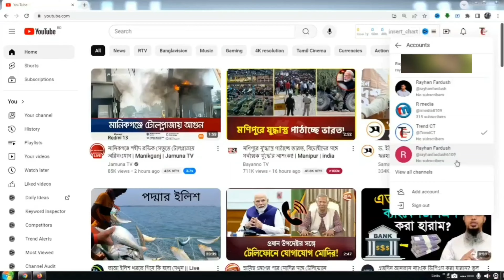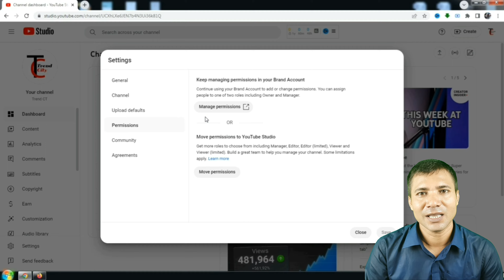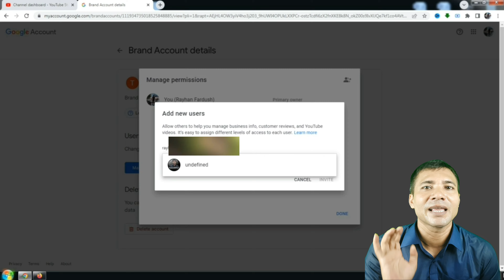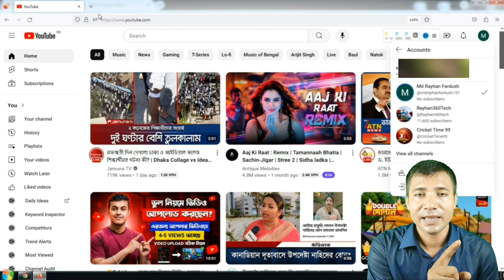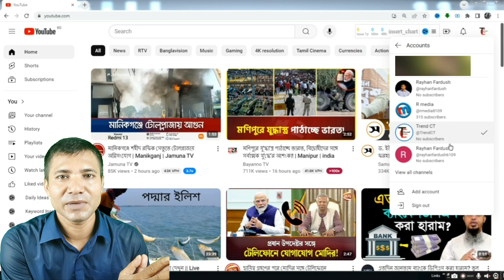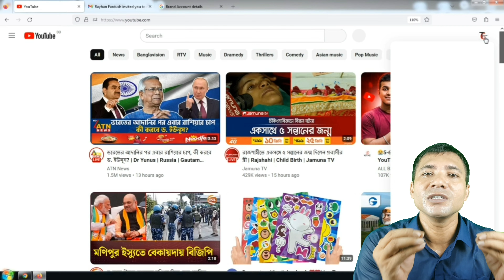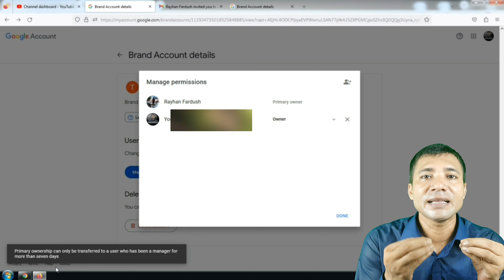youtube gmail change || youtube channel gmail change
youtube gmail change step by step || youtube channel gmail change

In this video I will show you youtube gmail change step by step || youtube channel gmail change & how to transfer youtube channel to another google account or tell about youtube channel gmail change in Bengali.  Many people want to know from me about Youtube gmail change and youtube gmail account change and many people ask about how to transfer youtube channel ownership and how transfer youtube channel to another google account. So in this video I have shown step by step how to transfer youtube channel to another google account or change youtube channel gmail. So if you want to learn how to transfer youtube channel to another google account in a simple and correct way, then watch the entire video carefully and subscribe to the channel to watch such videos regularly.

Questions related to the video
youtube gmail change
youtube channel gmail change
how to change youtube channel gmail account
how to transfer youtube channel to another google account
how to transfer youtube channel to another google account bangla
youtube gmail change bangla
youtube channel gmail change bangla
how to change youtube channel gmail account bangla
how to transfer youtube channel to another google account 2024
transfer youtube channel to another google account
youtube channel ownership transfer
how to transfer ownership of youtube channel
how to transfer youtube channel to another email
how to transfer youtube channel to another google account 2025
how to transfer youtube channel to another google account 2025 bangla
youtube gmail change
youtube gmail account change
youtube email change
ইউটিউব জিমেইল চেঞ্জ করবো কিভাবে
ইউটিউব চ্যানেলের জিমেইল চেঞ্জ করবো কিভাবে
ইউটিউবে জিমেইল কিভাবে চেঞ্জ করব
how to change gmail in youtube channel
how to change youtube gmail account
how to change email on youtube channel